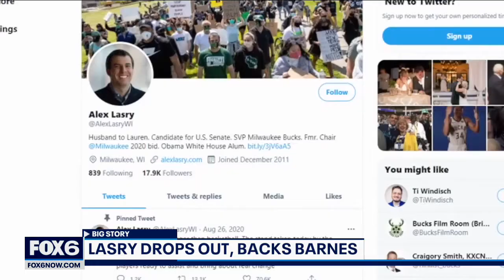Alex Lasry out in Wisconsin Senate race; backs Mandela Barnes | FOX6 News Milwaukee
Milwaukee Bucks executive and Democrat Alex Lasry announced he is dropping out of Wisconsin's U.S. Senate race and officially backing Mandela Barnes in the Democratic primary.